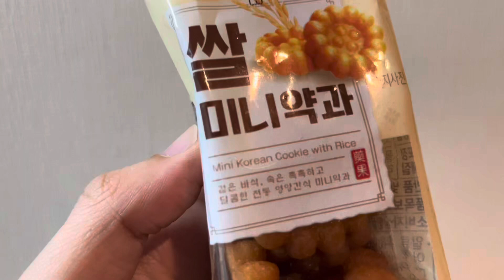韓国クッキー、薬菓？ヤッカ？食べてみた